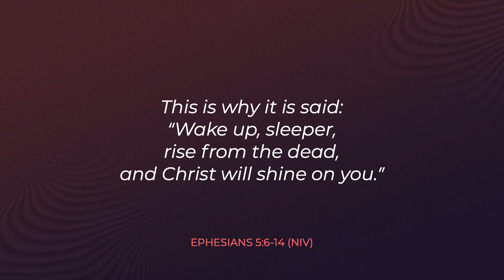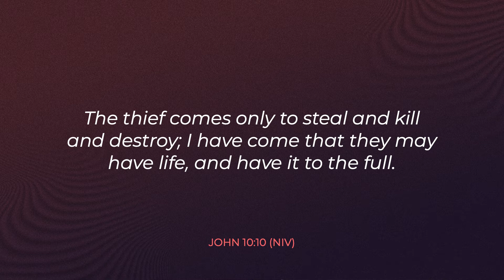Who Am I? - A Light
Ben helps us understand how we can shine the light of Jesus and understand how others are going to respond to that light